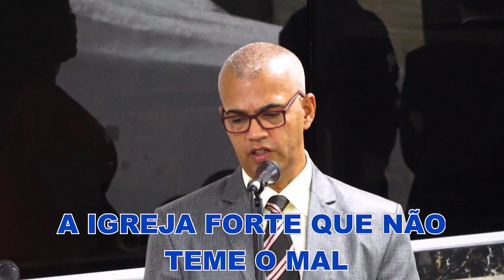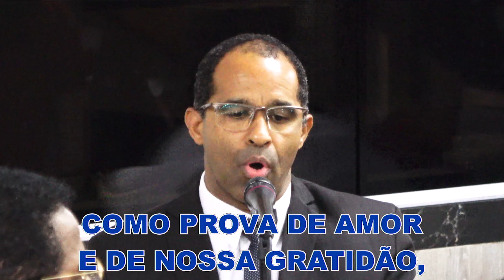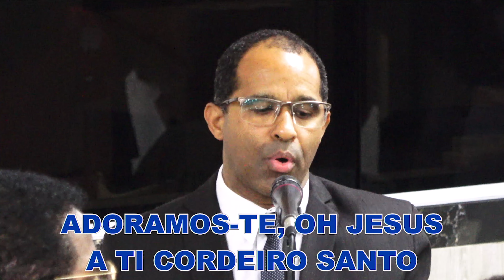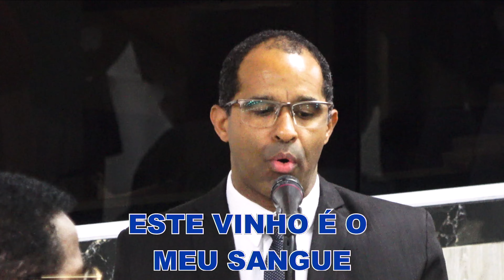Santa Comunhão - 08/01/2023 - Sede - São Paulo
Prometeu aos seus Apóstolos que voltaria no Tempo da Regeneração, como última oportunidade de salvação aos bons e humildes de coração antes da aplicação do juízo final. Faria novas todas as coisas e enviaria um outro Espírito Consolador, semelhante a Ele em poder, virtude e graça, e prepararia na sua Igreja um novo povo para Deus, guiado e protegido por um Pastor por excelência conforme a sua promessa:

00:00 - Oração Inicial;
08:22 - Hinário Nº001: Igreja Forte;
09:37 - Coral: Clarim Divino;
15:37 - Coral: A Força da Fé;
24:30 - Depoimento de Fé;
26:30 - Solo: A Luz da Fonte Divinal;
36:15 - Coral: Irmão Aldo Anjo de Luz;
42:45 - Orquestra: Meu Pensamento;
48:49 - Coral: Semeador;
55:43 - Solo: Minha Fortaleza;
01:01:10 - Coral: Divina Majestade;
01:09:36 - Coral: Chegou a Salvação;
01:17:50 - Orquestra: O Pão da Vida;
01:25:03 - Coral: Participamos com Amor;
01:30:17 - Mensagem do Boletim;
02:06:55 - Hinário Nº087: Santa Comunhão;
02:12:21 - Santa Comunhão;
02:20:25 - Instrumental;
02:23:35 - Hinário Nº057: Vitória;
02:26:16 - Oração Final.